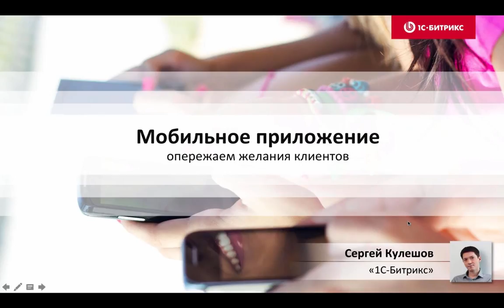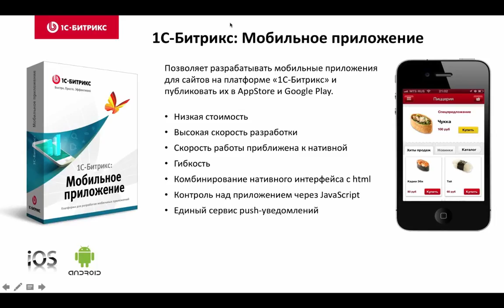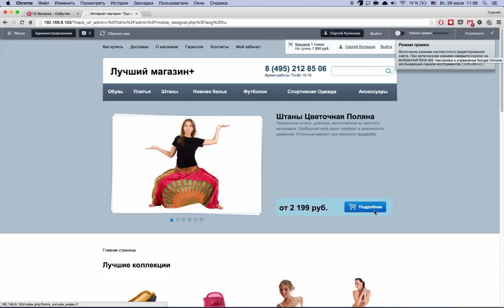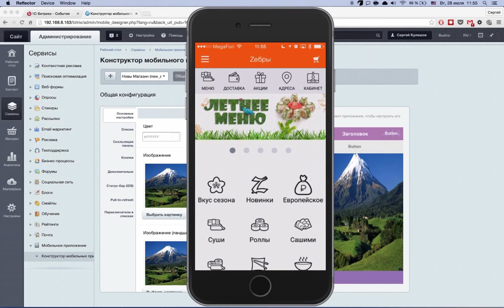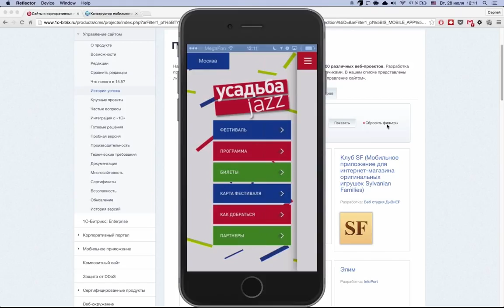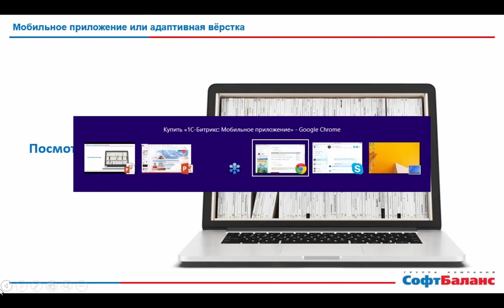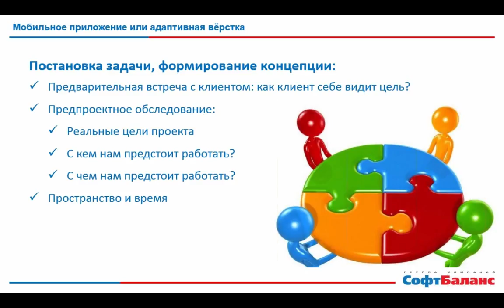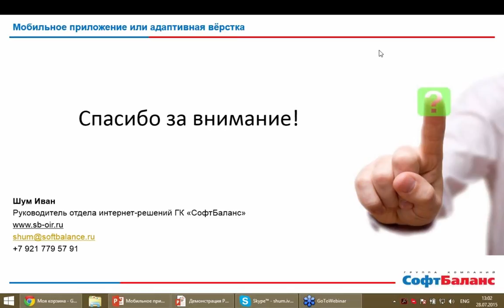Мобильное приложение: опережаем желания клиентов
Как постоянно быть на связи со своими клиентами?

Попасть к нему в гаджет, еще лучше – во все сразу.

Какой бы ни был ваш бизнес, но проблемы клиентов нужно решать быстро, очень быстро.

Вы знакомы с утверждением, что довольный клиент приведет двух новых, а недовольный – уведет 10-15 потенциальных. Поэтому нужно играть на опережение. Это важный аргумент в пользу мобильного приложения. Но он не отражает всех преимуществ приложения для вашего бизнеса.

За 2 часа вы получите необходимые знания об особенностях и возможностях мобильных приложений для бизнеса, а также конкретный инструментарий для быстрого запуска.